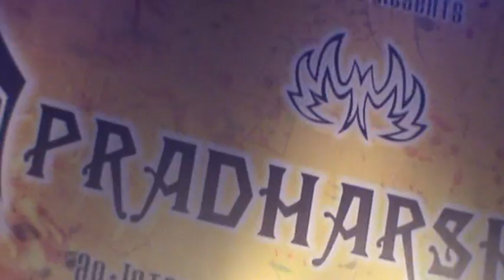PRADHARSHINI - KILPAUK MEDICAL COLLEGE